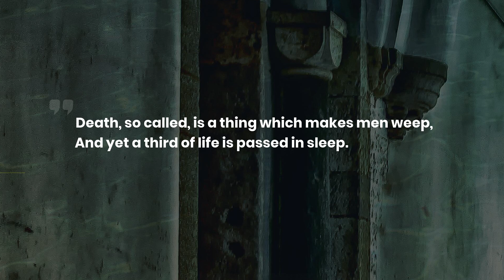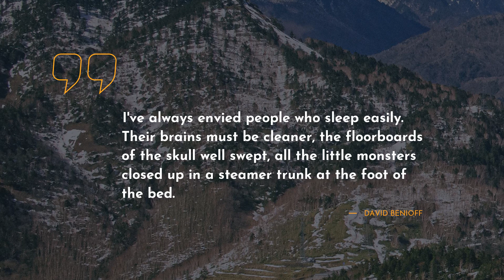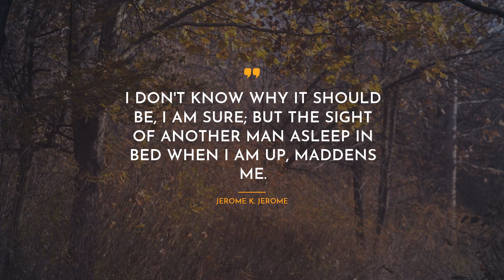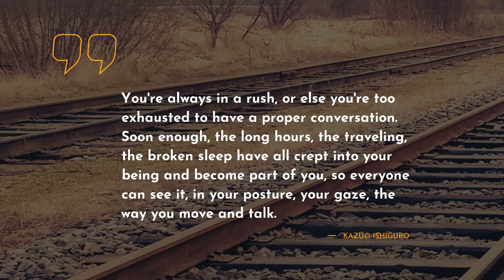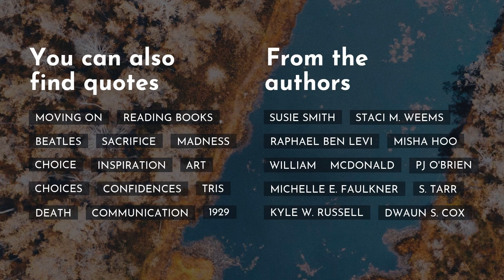Finest 20 Quotes about Sleep ~ Everyday Quotes ~ Friendship Quotes ~ Tough Quotes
Here you can uncover our dazzling collection of the most attractive quotes about Sleep. We have tried to compromise only real-life Quotes by successful persons such as Chuck Palahniuk, Ernest Hemingway, and Fernando Pessoa.For you convenience, we put the comprehensive list of quotes below the video.
~There is an excellent way to keep all mostly important life quotes about Sleep in one place: copy and after that, paste them to Skype / WhatsApp / Tinder / Instagram / Facebook / Snapchat/ status bar. One more way is to copy the most memorable quotes about Sleep to your computer notebook.

Best 20 most important life quotes about Sleep:

1) For years now, I've wanted to fall asleep. The sort of slipping off, the giving up, the falling part of sleep. Now sleeping is the last thing I want to do.
 ― Chuck Palahniuk

2) Never go to bed mad. Stay up and fight.
 ― Phyllis Diller

3) I love sleep. My life has the tendency to fall apart when I'm awake, you know?
 ― Ernest Hemingway

4) Man is a genius when he is dreaming.
 ― Akira Kurosawa

5) Death, so called, is a thing which makes men weep, And yet a third of life is passed in sleep.
 ― George Gordon Byron

6) Laugh and the world laughs with you, snore and you sleep alone.
 ― Anthony Burgess

7) What hath night to do with sleep?
 ― John Milton

8) I've always envied people who sleep easily. Their brains must be cleaner, the floorboards of the skull well swept, all the little monsters closed up in a steamer trunk at the foot of the bed.
 ― David Benioff

9) Dreaming permits each and every one of us to be quietly and safely insane every night.
 ― Charles Fisher

10) Sleep is God. Go worship.
 ― Jim Butcher

11) Death was a friend, and sleep was Death's brother.
 ― John Steinbeck

12) I wonder why I don't go to bed and go to sleep. But then it would be tomorrow, so I decide that no matter how tired, no matter how incoherent I am, I can skip on hour more of sleep and live.
 ― Sylvia Plath

13) If you can't sleep, then get up and do something instead of lying there and worrying. It's the worry that gets you, not the loss of sleep.
 ― Dale Carnegie

14) I don't know why it should be, I am sure; but the sight of another man asleep in bed when I am up, maddens me.
 ― Jerome K. Jerome

15) Sleep is not on good terms with broken hearts. It will have nothing to do with them.
 ― Christopher Pike

16) You're always in a rush, or else you're too exhausted to have a proper conversation. Soon enough, the long hours, the traveling, the broken sleep have all crept into your being and become part of you, so everyone can see it, in your posture, your gaze, the way you move and talk.
 ― Kazuo Ishiguro

17) Daytime sleep is like the sin of the flesh; the more you have the more you want, and yet you feel unhappy, sated and unsated at the same time.
 ― Umberto Eco

18) Whoever drinks beer, he is quick to sleep; whoever sleeps long, does not sin; whoever does not sin, enters Heaven! Thus, let us drink beer!
 ― Martin Luther

19) I’ve dreamed a lot. I’m tired now from dreaming but not tired of dreaming. No one tires of dreaming, because to dream is to forget, and forgetting does not weigh on us, it is a dreamless sleep throughout which we remain awake. In dreams I have achieved everything.
 ― Fernando Pessoa

20) I buried my head under the darkness of the pillow and pretended it was night. I couldn't see the point of getting up. I had nothing to look forward to.

You can always figure out new portion of Life Sayings and Quotes on our channel.

Our scrupulous team has gathered the quotes not only from thinkers but also from books.

What’s the best quote, in your opinion? Have anything better to say about Sleep? Share your quotes in the comment box.

Share with us the most memorable quotes. Maybe you have something to add about Sleep? Do not be shy! We are waiting for your thoughts.